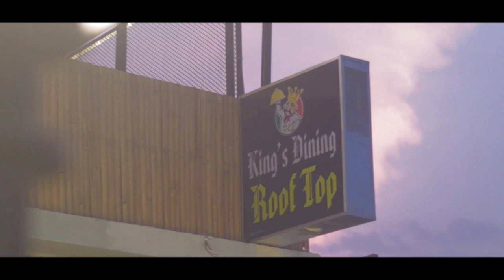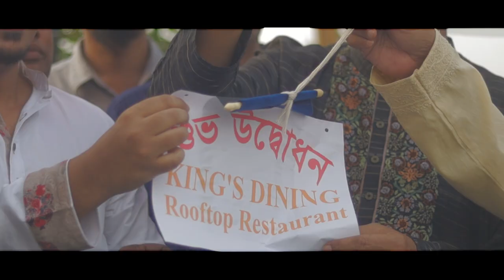kings dining rooftop restaurant | Drone view | Cinematography|Birds eye| cinebuzz next gen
kings dining rooftop restaurant | Drone view | Cinematography|Birds eye| cinebuzz next gen, for any commercial drone rent inbox us or comment